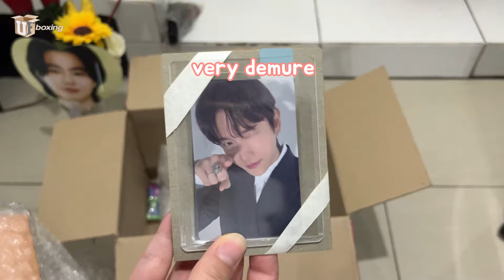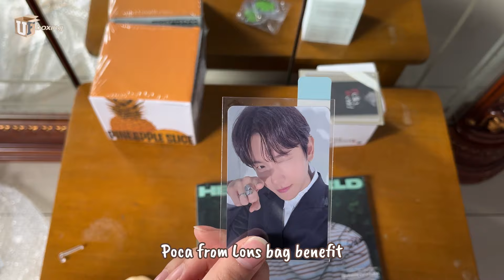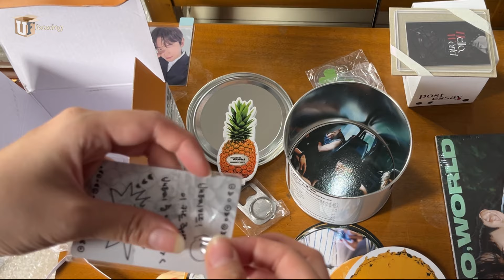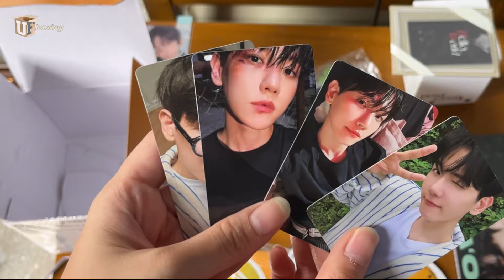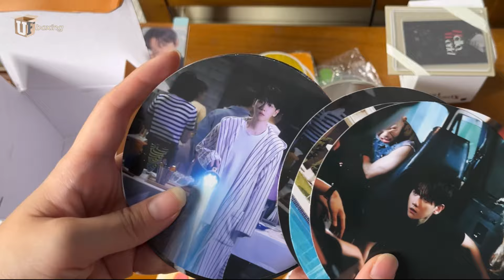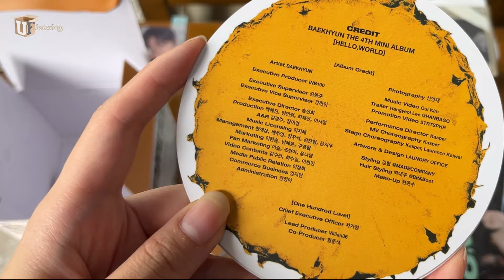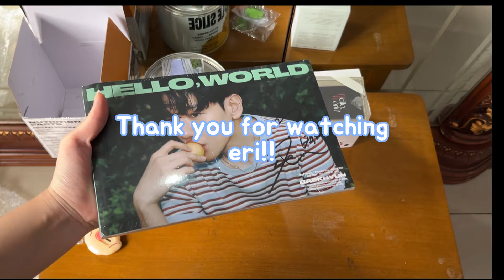[UNBOXING] 🍍HAUL 백현 signed + Lonsdaleite dot bag + Pineapple album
드디어!!! My HELLO WORLD Album has arrived!!

It’s been so long since my latest unboxing, can’t wait to share this with you, eri! 📦
I've been pretty busy with my healing schedule and actually I record this on 1st Nov but just managed to post this today!